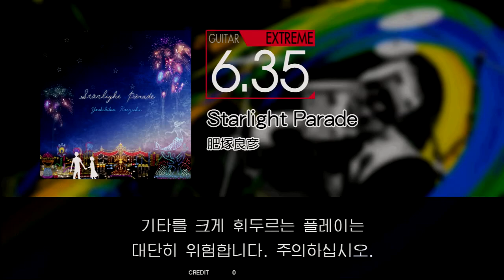Gitadora Starlight Parade Guitar Extreme Full Combo